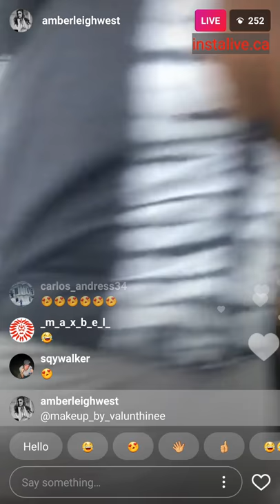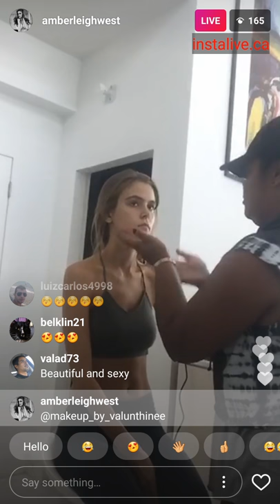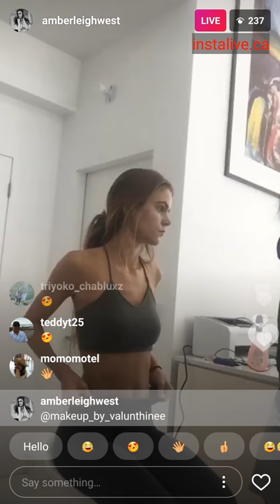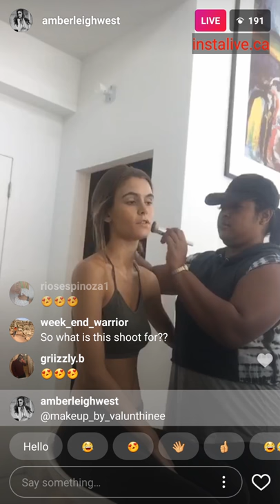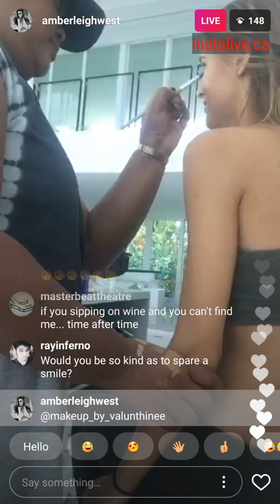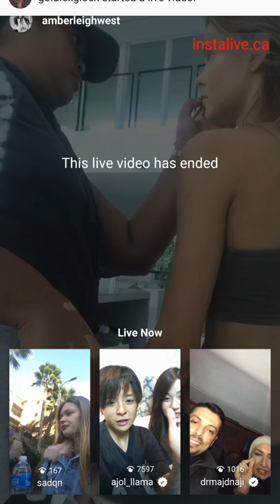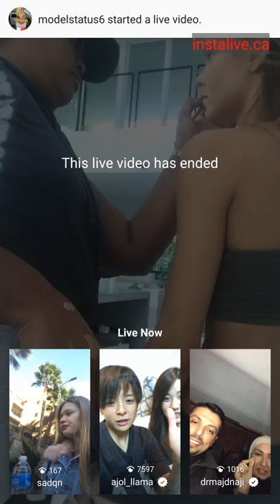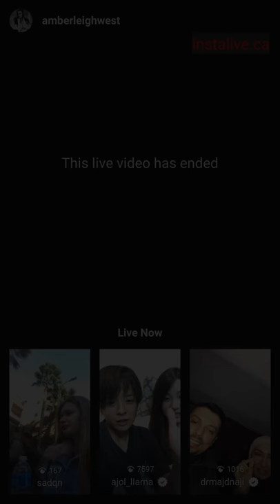Amberleigh West gets her makeup done for sexy photoshoot